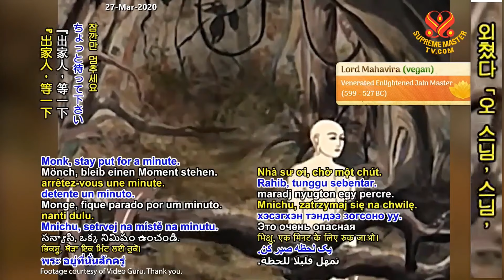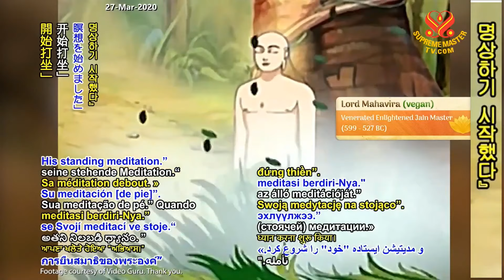(P. 1/5) The Life of Lord Mahavira: The Embodiment of Love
Supreme Master Ching Hai's lecture on July 20, 2019 at New Land Ashram, Taiwan (Formosa)